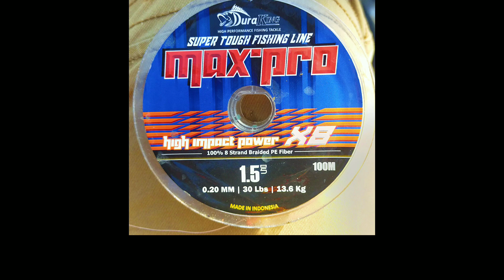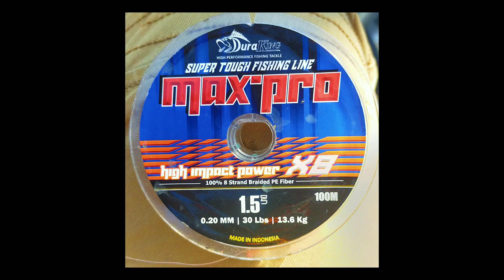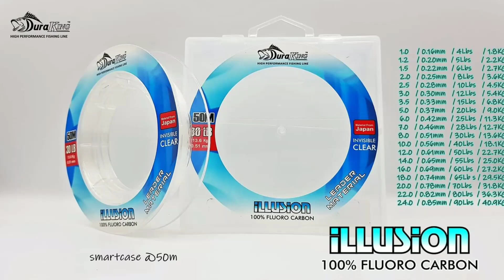Top hit skipping in Thailand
Fenwick triple black 6-14 lb
Steez Namiki  Pixy04 Abu Garcia revo LTX BF8
Duraking pe 1.5 Maxpro
Duraking Fluorocarbon 60 lb
zเอ้ยย